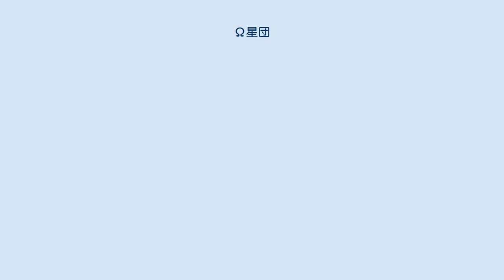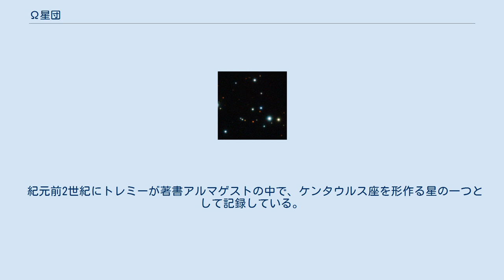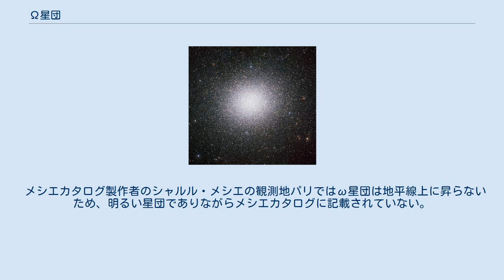Ω星団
ω星団（おめがせいだん、NGC 5139、Caldwell 80、Melotte 118）は、ケンタウルス座にある大型の球状星団である。
肉眼で見ることができる数少ない球状星団のうちでも最大級のものとされている。
 ω星団は地球から17,000光年の距離にある。
 1000万個もの恒星の集団で、中心の星は互いに0.1光年ほどしか離れていない超高密度の球状星団であると考えられている。
また、他の球状星団とは違って、星生成が行われている。
 それには、小型銀河が銀河系により吸収され、その中心部が銀河の周りを回り始めたためだという説がある。
 紀元前2世紀にトレミーが著書アルマゲストの中で、ケンタウルス座を形作る星の一つとして記録している。
17世紀に入り、ヨハン・バイエルが著書ウラノメトリアの中で、この天体にω星のバイエル符号を与えたため、現在も「ω星団」と呼ばれている。
 1677年、南大西洋のセントヘレナ島で望遠鏡を使った観測でエドモンド・ハレーによって再発見され、「恒星ではない天体」として記録された。
ハレーは、後の1715年にフィロソフィカル・トランザクションズの中で、「明るい点または斑点（luminous spots or patches ）」の一つとして紹介し、「馬の背の星雲」と名付けている。
 メシエカタログ製作者のシャルル・メシエの観測地パリではω星団は地平線上に昇らないため、明るい星団でありながらメシエカタログに記載されていない。
 ^ 藤井旭『全天星雲星団ガイドブック』誠文堂新光社 1978年。
 ^ a b c d e “SIMBAD Astronomical Database”. Results for NGC 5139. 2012年5月5日閲覧。
^ O'Meara, Stephen James (2013), Deep-Sky Companions: Southern Gems, Cambridge University Press, p. 244, ISBN 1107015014,